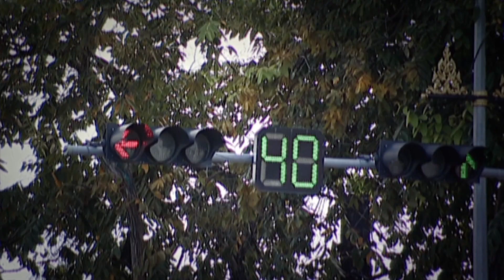យំដើម្បីអ្វី? | ឱក សុគន្ធកញ្ញា | MV HD - RHM Gallery